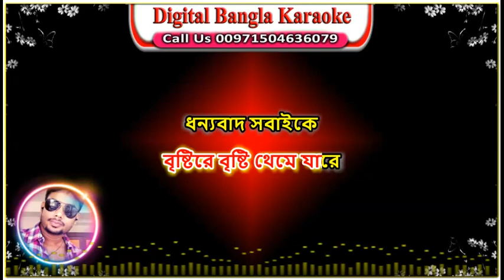Bristi Re Bristi Ayna Jore | Bangla Karaoke | Salman Shah | Shabnur | বৃষ্টিরে বৃষ্টি | Movie Song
Song: Bristire Bristi Ayna Jore
Singer: Sabina Yasmin And Agun
Lyrics: Monirujjaman Monir
Tune: Alauddin Ali
Movie: Shopner Prithibi
Cast: Salman Shah, Shabnur, Bobita, Wasimul Bari Rajib, Dildar
Cinematography: A. R. Jahangir
Editing: Aminul Islam Mintu
Story: Baby Masum
Dialogue: Badol Khandokar
Producer: Shah Alam Hawladar, Faruk Hawladar
Director: Badol Khandokar
Label : G-Series
Lyrics.
বৃষ্টিরে বৃষ্টি আয় না জোরে
ফিরে যাবোনা আজকে ঘরে
বৃষ্টিরে বৃষ্টি থেমে যারে
ভেজা শাড়িতে লজ্জা করে
বুকের ভিতরে,করে টিপ্ টিপ্
টিপ্ টিপ্ টিপ্ টিপ্

লজ্জাবতী-পাতার মতো
ছুঁলে কেনো গুটিয়ে যাও

তুমি কেনো,পাগল এতো
যখন তখন জড়াতে চাও
এখন যেতে দাও,দাও না বিদায়
এই মন তোমাকে,ছাড়তে না চায়

কাছে এসো-আরও কাছে
তুমি আরো আপন হও

সময় হলে,আসবো কাছে
এখন তুমি,দূরেতে রও
গাছে ফুটেছে বাসরও ফুল
এমন নিলাজ হয়ে করোনা ভুল
বৃষ্টিরে বৃষ্টি আয় না ঝড়ে

Bristire Bristi | বৃষ্টিরে বৃষ্টি | Salman Shah & Shabnur | Sabina Yasmin & Agun | Shopner Prithibi

Bristire Bristi Ayna Jore Karaoke
Bristire Bristi Ayna Jore Lyrics
Bristire Bristi Ayna Jore Mix

বৃষ্টিরে বৃষ্টি আয় না জোরে কারাওকে
বৃষ্টিরে বৃষ্টি আয় না জোরে বাংলা কারাওকে

salman shah & shabnur,salman shah,shabnur,shopner prithibi,shopner prithibi movie song,shabnur & salman shah,bristire bristi,bristire bristi ayna jore